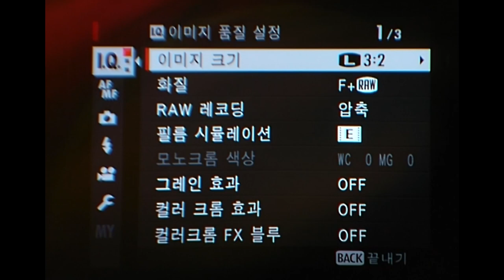FUJIFILM XPRO3 AF TEST